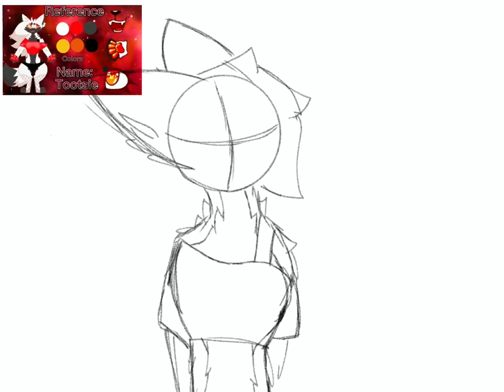Art Gift for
I know, I got to 100 subscribers, the 100 special is coming out soon!

Programs used- Procreate (drawing)
Art for- @Tootsiethefox
Song- Move Your Body-Alan Walker Remix